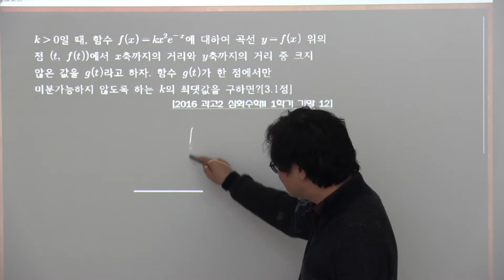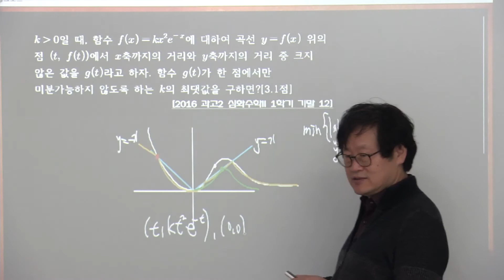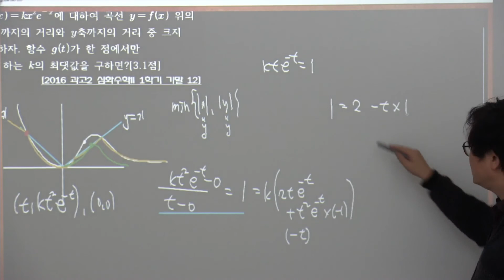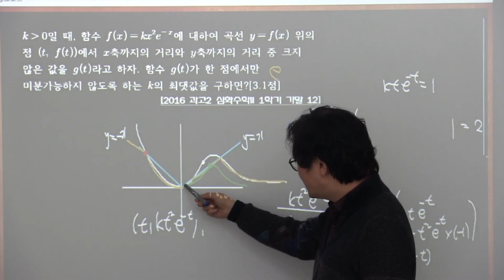2016 과고2 심화수학II 1학기 기말 12번